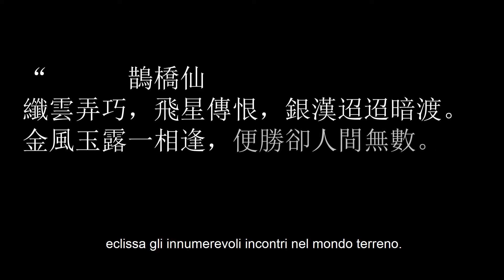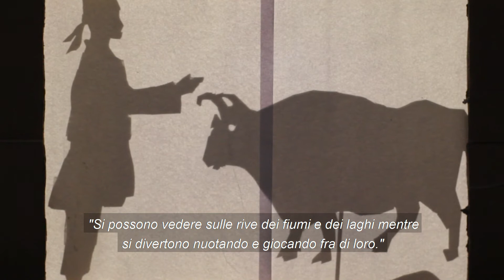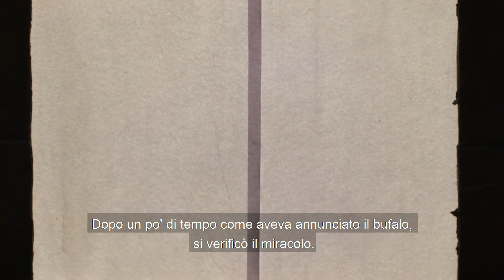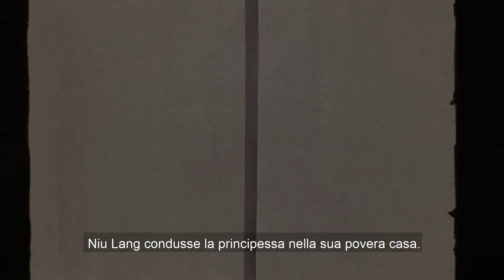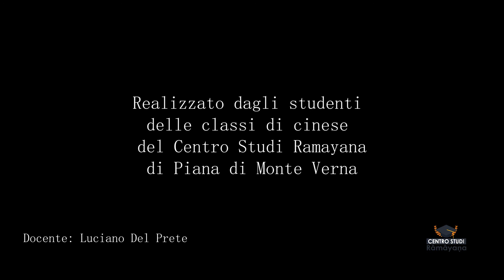La Leggenda di Niu Lang e Zhi Nu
Laboratorio di ombre cinesi realizzato dagli studenti dei corsi di cinese della scuola "Centro Studi Ramayana" di Piana di Monte Verna